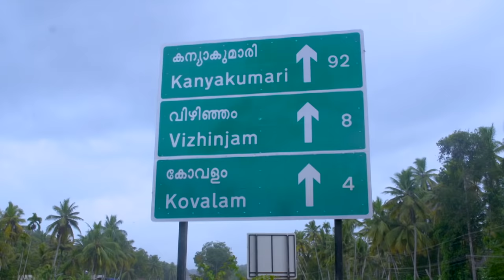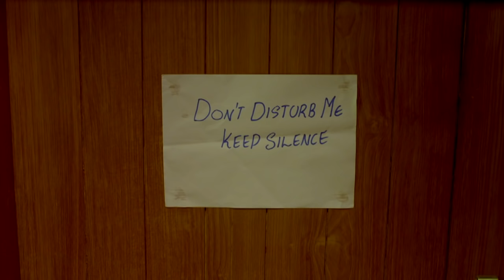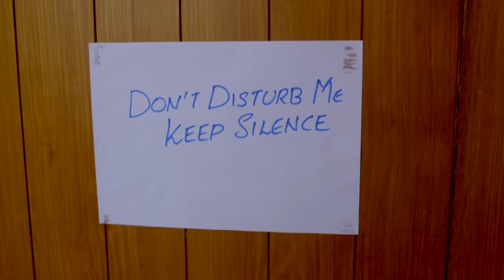Bhramanam | Episode 129 - 09 August 2018 | Mazhavil Manorama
About the show:
Bhramanam is written by famous novelist Joysy. It is a family drama revolves around Harilal and Anitha. Harilal divorced Anitha Sixteen years ago due to some misunderstanding.
It was a love marriage for Harilal and Anitha, Anitha gave birth to two daughters Haritha and Neetha. After the divorce Harilal takes care of t two daughters. After a long Sixteen years, Anitha came back to Harilal and daughters life for some crucial reason. There the story starts. Anitha's passionate love for her family makes her responsible to take some major decisions. Will Harilal and Anitha rejoin to form a happy family?

About the Channel:
Headquartered in Kochi, the channel has offices across the country and overseas. Innovative content mix and cutting-edge technology differentiates it from other players in the market. Mazhavil Manorama has a successful blend of fiction and nonfiction elements that has helped it to secure a substantial amount of viewership loyalty. Path-breaking reality shows, exclusive weekend mix, fetchingsoaps makes Mazhavil Manorama extremely popular across all genres of audience.